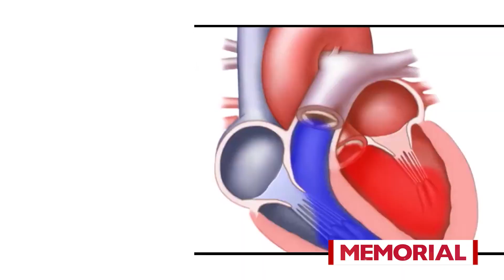Mitral kapaktaki kaçak tedavisi nasıl yapılır? - Prof. Dr. Burak Onan (Kalp ve Damar Cerrahisi)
Memorial Bahçelievler Hastanesi Kalp ve Damar Cerrahisi Bölümü'nden Prof. Dr. Burak Onan, mitral kapaktaki kaçak tedavisi hakkında bilgi verdi.